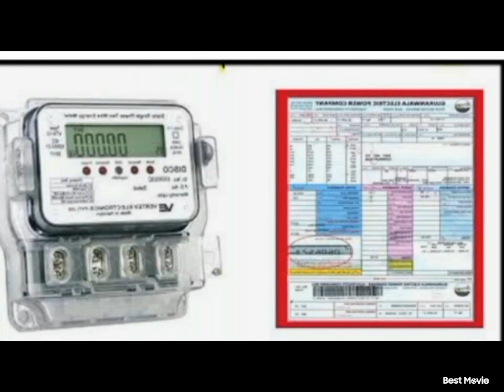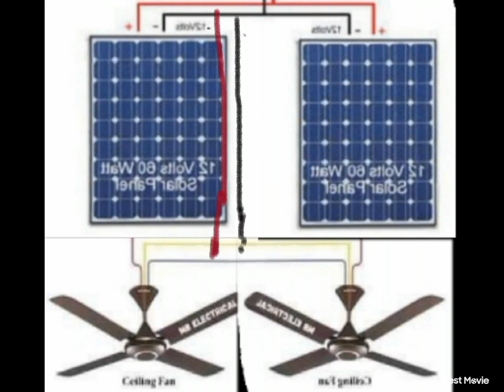4 Fans Wala Solar System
4 Fans Wala Solar System Installation